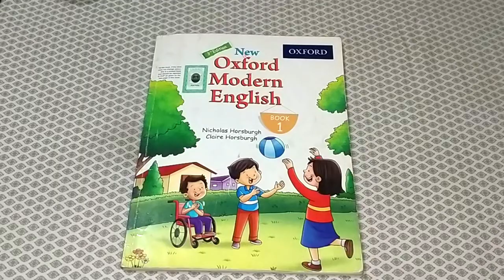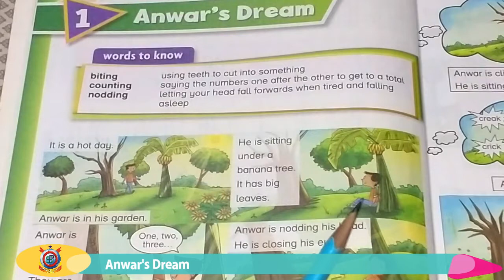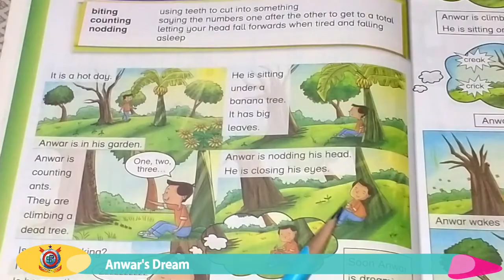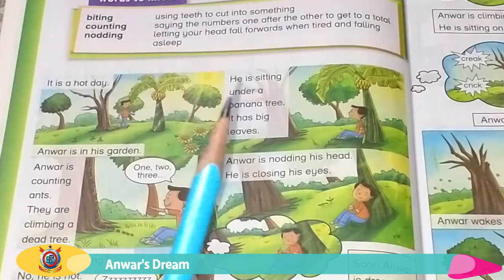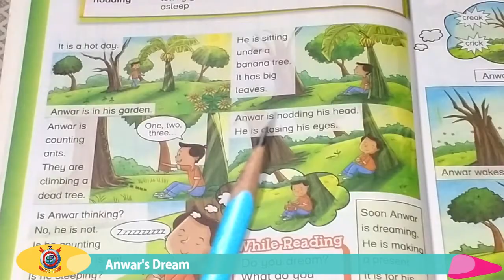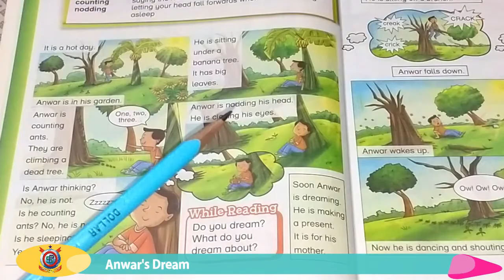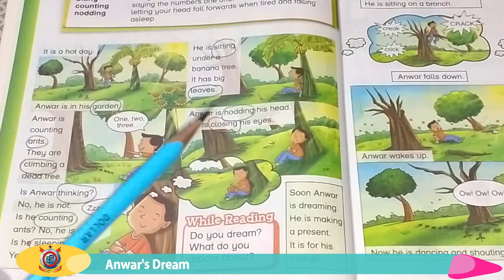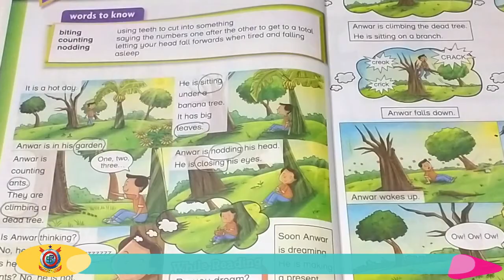Anwar's Dream Lecture 1 Class One